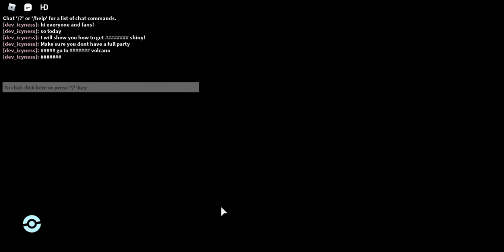PROJECT POLARO HOW TO GET FREE SHINY SKARMORY! ROBLOX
Tutorial of how to get skarmory :D